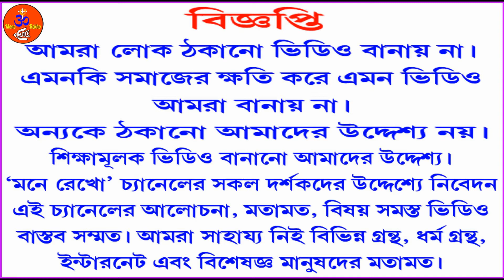How to draw an eagle using charcoal pencil by Amal Adhikary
Hello, Friends...

If you are watching my video then,